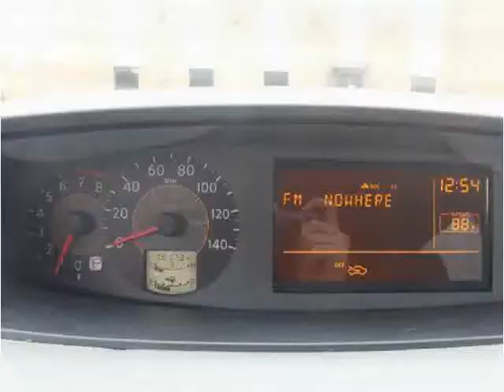2005 Nissan Quest Used Cars Hasbrouck NJ